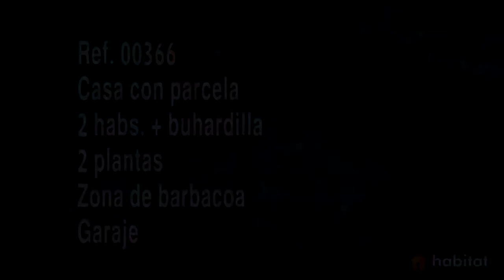Casa con parcela en Piera (Can Canals) | Ref. 00366